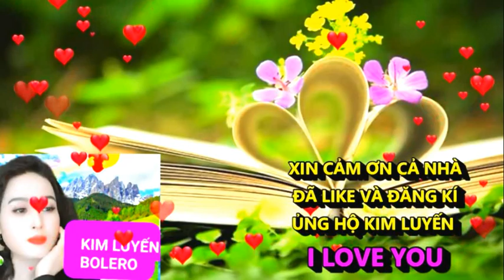LÁ DIÊU BÔNG - HOÀNG VĂN & KIM LUYẾN